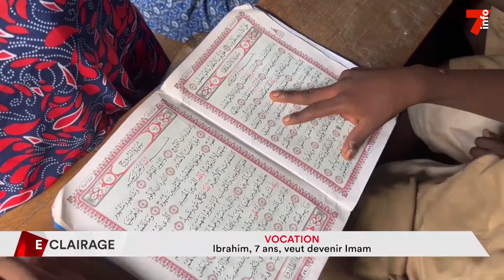Vocation : Ibrahim, 7 ans, veut devenir imam